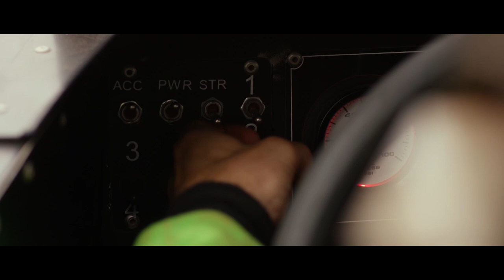Champion: Leaders' Video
IN SELECT THEATERS MAY 19

Now booking theaters for opening weekend! If you want 'Champion' to come to your city go to see how you can help!

In the supercharged world of dirt track racing, a single mistake causes the lives of two men to change forever. One must fight for his family, the other must fight to forgive.